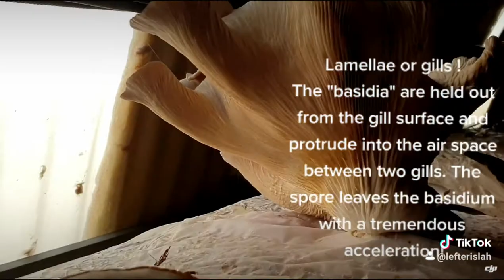Pleurotus Lamellae | Dirfis mushrooms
Lamella(noun) Lamellae(plural)
From Latin lāmella (“small, thin plate of metal”).In Greek Elasma (eng Gill)
 A lamella, or gill, is a papery hymenophore rib under the cap of some mushroom species. The gills are the reproductive ornaments of the mushrooms.
 Mushrooms are basidiomycetes  with numerous basidia based on each gill.
A typical basidium is a club-shaped structure, usually with four prongs at one end. Each such prong is called a sterigma (with sterigmata the plural form) and the spores develop at the tips of the sterigmata.
 The attachment of the gills to the stem is classified based on the shape of the gills when viewed from the side, while color, crowding and the shape of individual gills can also be important features.

In this video you can see gills of oyster mushroom (Pleurotus ostreatus) in Dirfis growing rooms. There is a cap captured in the moment of spore discharge! The "spore cloud" consists of billion spores which look like the plume of smoke factory chimney.As the light has the proper ankle the magnificent phenomenon of spore liberation can be visible. They reach an unbelievable distances and have been found at an altidute of more than 10.000 feet!
Under ideal environmental conditions, a single basidiome of Agaricus campestris can release 31,000 spores per second, or 2.7 billion spores per day (Buller 1922).